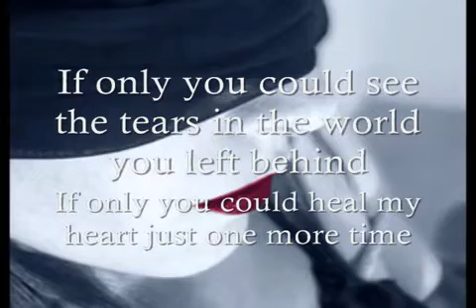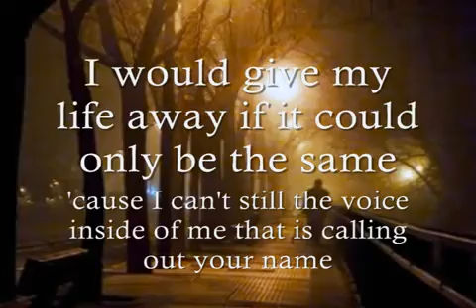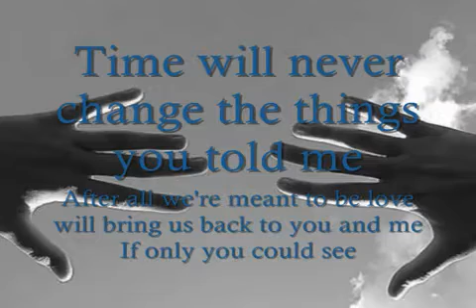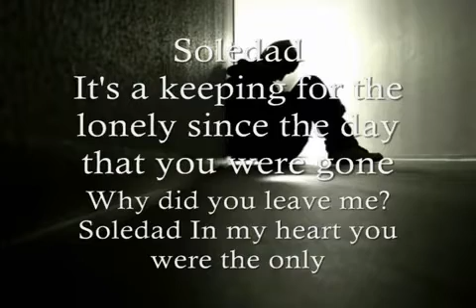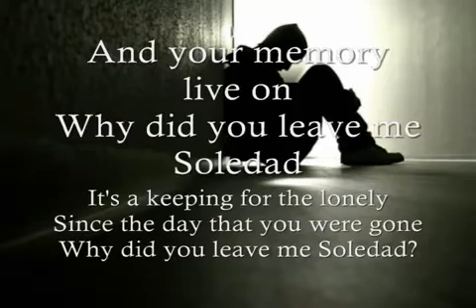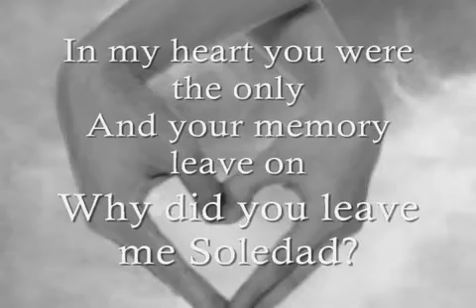Westlife - Soledad (with lyrics) HD Video Song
Love_Boy